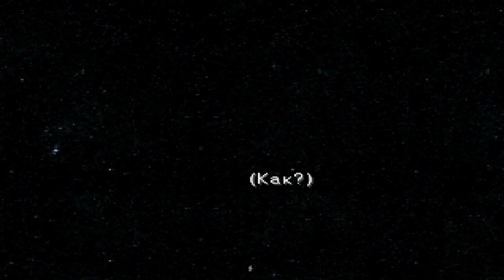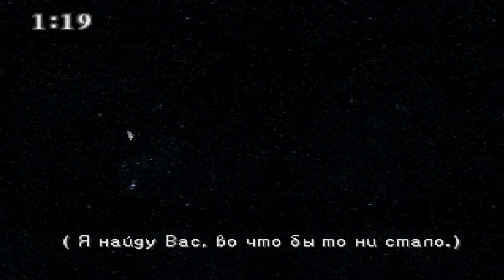Final Fantasy VIII | Ep.43 | Смерть в космосе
Прохождение замечательной, красочной и глубокой игры от Squaresoft или SQUARE ENIX, вышедшей в 1998 году, ставшей для многих самой любимой. Нам предстоит пройти путь от простого студента до профессионального солдата, а затем и до самого настоящего спасителя мира. Темы любви, дружбы, преданности и верности своему делу, взросления и становления - и все это в декорациях прекраснейшего мира, живущего под музыку Нобуо Уемацу!

• Мусор:
7Tiphs
Севен Тифс
девушка-геймер
девушка-летсплеер
летсплейщица
женское прохождение